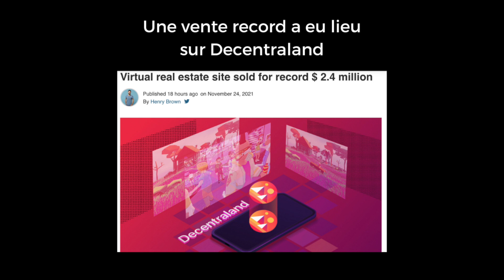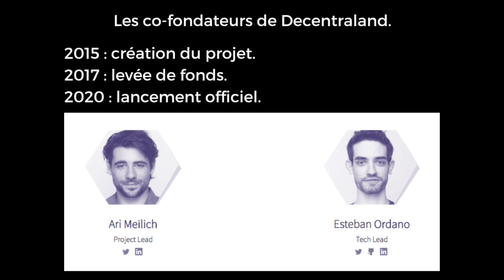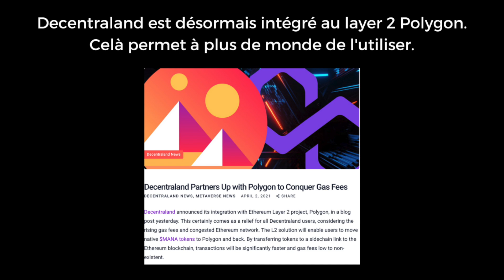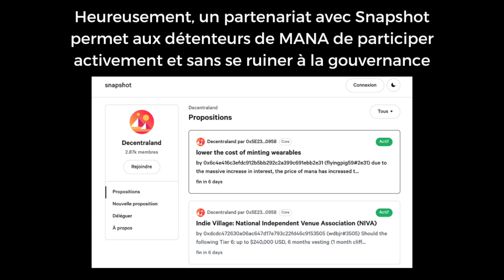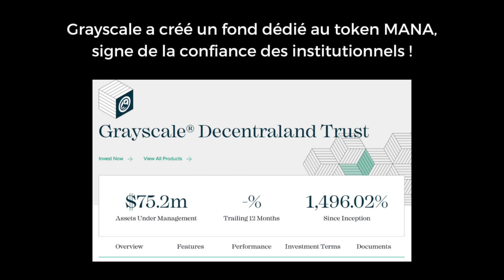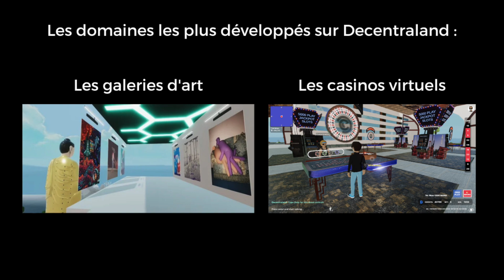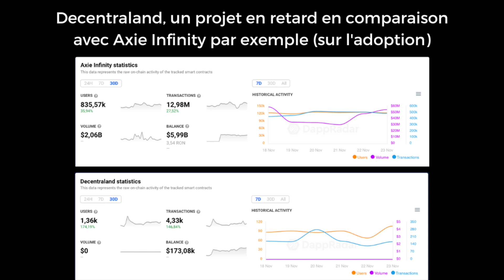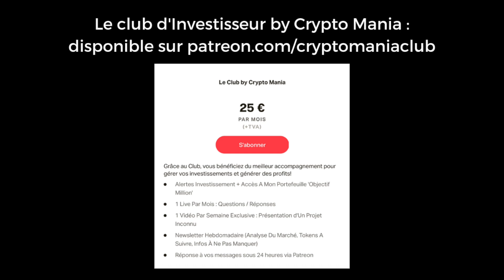Metaverse : Le Projet Qui Va Changer Nos Vies ? Decentraland (MANA)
Il y a quelques jours, une parcelle de terre a été vendue pour 2,4 Millions de dollars. Cette terre n’était pas située à Paris ni New York, mais bien dans l’univers virtuel de Decentraland. Cette vente record est révélatrice de l’attrait soudain qui s’est développé autour des univers virtuels. Cette hausse d’attrait a été portée par une annonce soudaine mais pas inattendue.

Cette annonce, qui est survenue en Octobre dernier, a été le fait de Facebook, qui a décidé de changer de nom. Adieu Facebook, bonjour Meta. Ce nom est très évocateur, puisqu’il s’inscrit dans la politique globale de Facebook, qui souhaite faire émerger le Metaverse, univers au croisement du virtuel et du réel, qui est attendu comme la révolution du divertissement.

A la suite de cette annonce, c’est tout l’écosystème des univers virtuels qui a explosé, avec en particulier les crypto monnaies associées à ces mondes virtuels. Et parmi ceux là, l’univers virtuel qui fait figure d’épouvantail à l’heure actuelle sur blockchain, c’est Decentraland.

Dans la vidéo du jour, je vais donc vous présenter l’univers virtuel Decentraland, ainsi que le token MANA qui est au coeur de ce projet. Je vous donnerai également les dernières évolutions et les attentes qui entourent ce projet pour les prochains mois. En fin de vidéo, je vous donnerai mon avis sur ce projet et si oui ou non je le trouve intéressant.